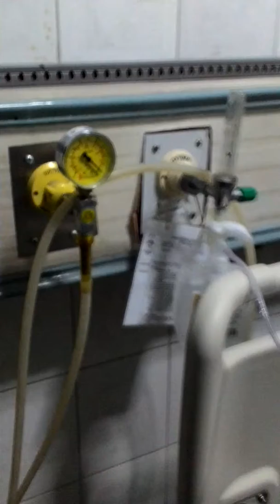Yang terbaik ya Mah dari Allah SWT